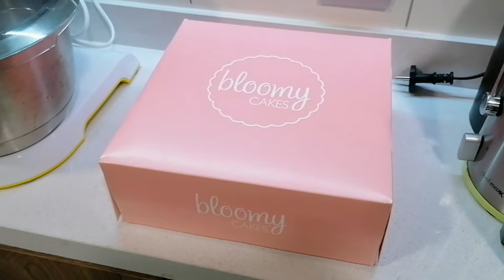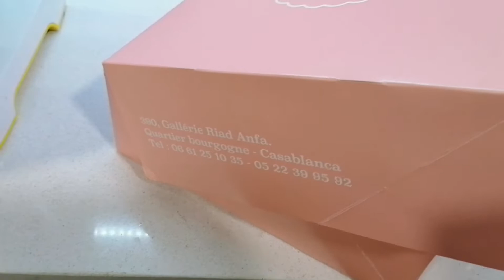شري_حلوتك_وتهناي_لي_مكتعرفش_دير_بحالي#